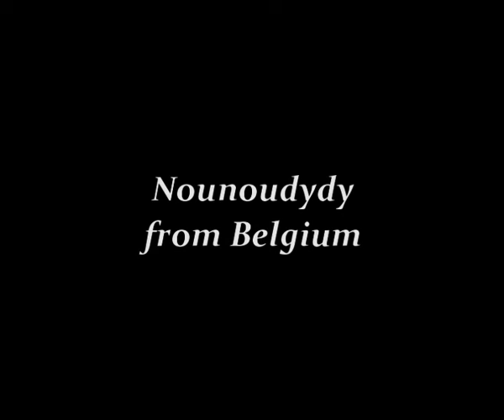GILLES MARCHAL - Août à l'opéra (45T - 1974)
Ca vous dirait d'aller à l'opéra ?
Mais pas à n'importe quel moment, uniquement au mois d'août et c'est Gilles Marchal qui nous le chante en 1974.
Chanson écrite par Gilles Marchal et Claude Lemesle.
Les arrangements sont de Ted Tunnicliffe.
Réalisation d'Alain Hortu.